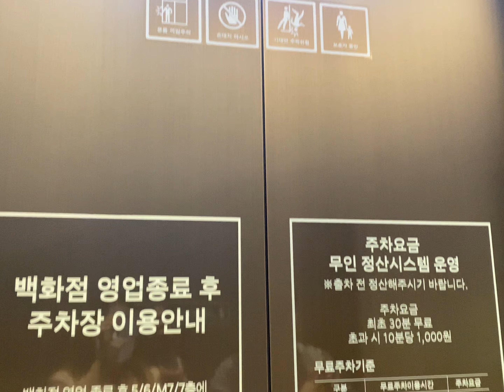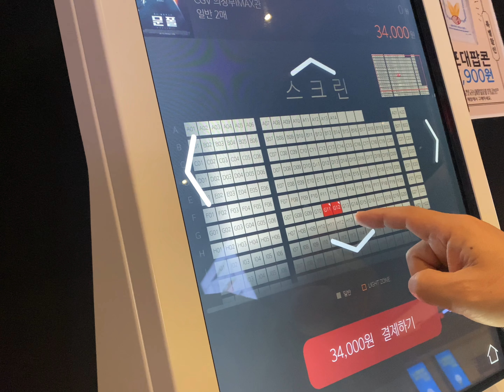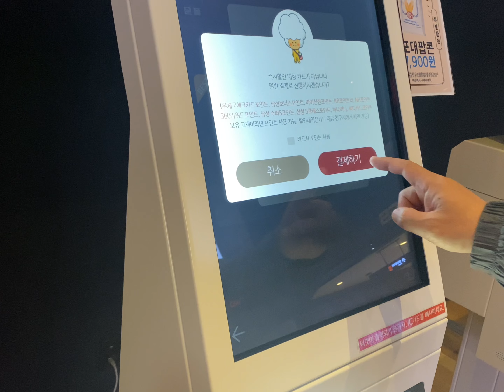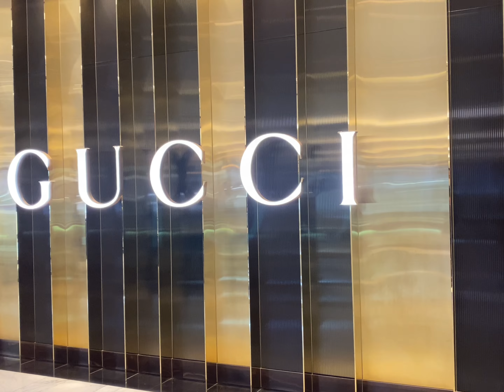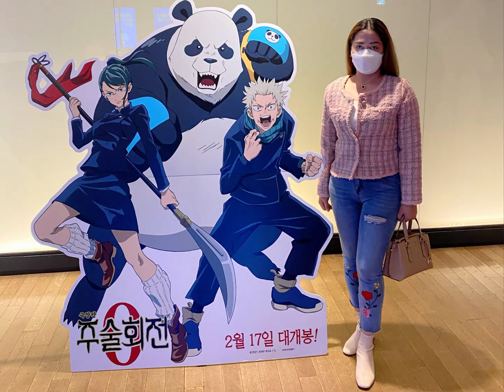Date muna kami 🌹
Your Seller! 😀